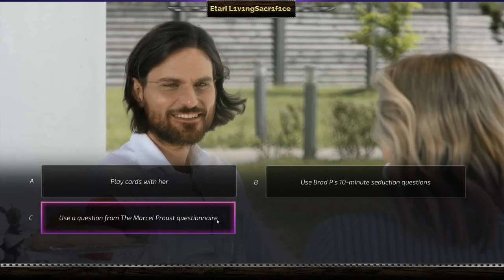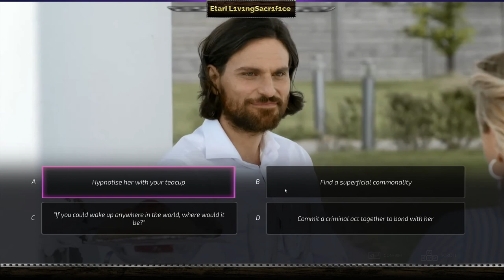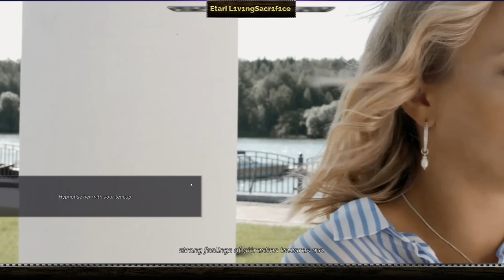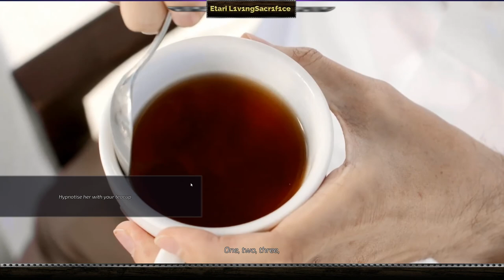Lets Try Super Seducer 2 Part 1 - Posh Totty vs Supermodel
Join us on our Lets try of Super Seducer 2 the game that tests our skills of seduction. In this episode we meet a supermodel getting of the yacht and learn how not to pick up high class ladies.